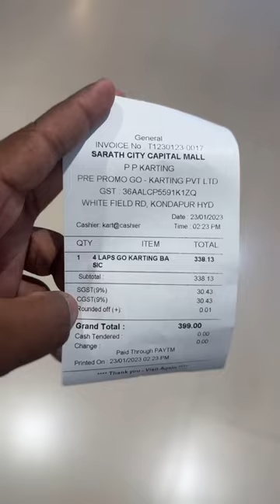Best places to try Gokarting in Hyderabad ♥️gokarting